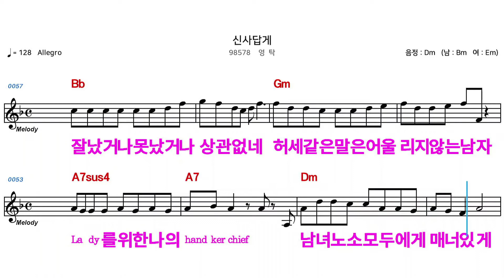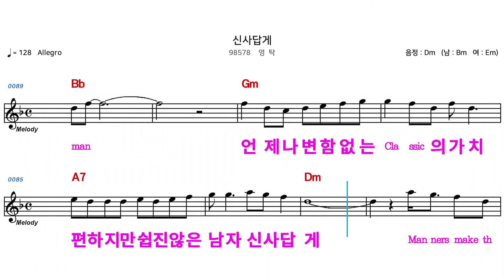(MR) 신사답게 - 영탁